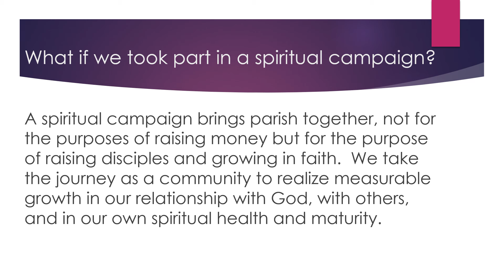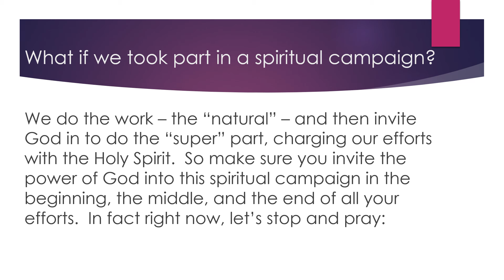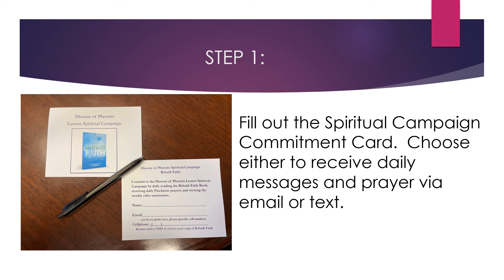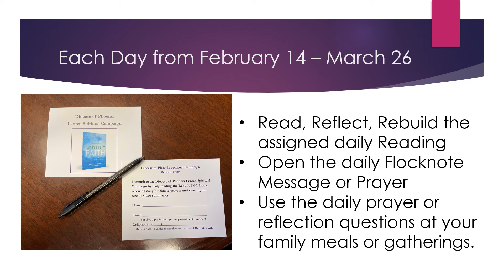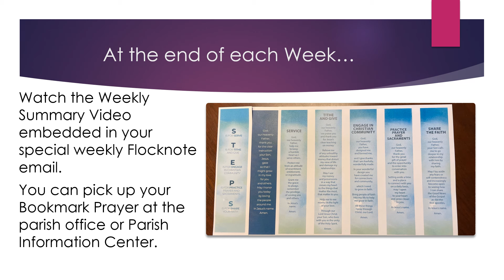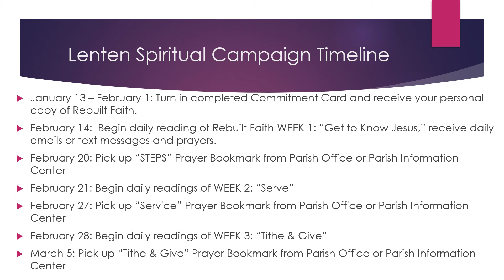OLPH Lenten Spiritual Campaign 2024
Informational Video for OLPH Scottsdale Parishioners on the 2024 Lenten Spiritual Campaign featuring Rebuilt Faith and the process for participation in this wonderful opportunity.